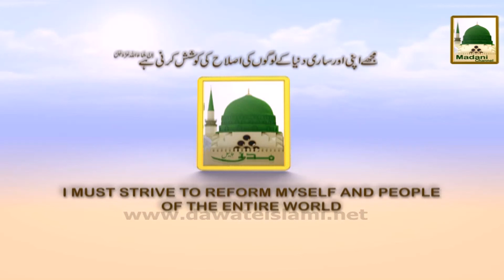Promo - Aisa Kiyon Hota Hay - Aag Hi Aag - Mon 9-15pm